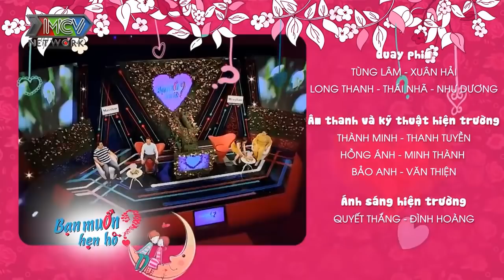CẢ TRƯỜNG QUAY CƯỜI VỠ ÒA khi NÀNG NÓI NGƯỜI NÀNG YÊU NHẤT LÀ BỐ MÌNH làm CHÀNG TRAI thấy HOANG MANG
CẢ TRƯỜNG QUAY CƯỜI VỠ ÒA khi NÀNG NÓI NGƯỜI NÀNG YÊU NHẤT LÀ BỐ MÌNH làm CHÀNG TRAI thấy HOANG MANG| 69 CÁCH YÊU